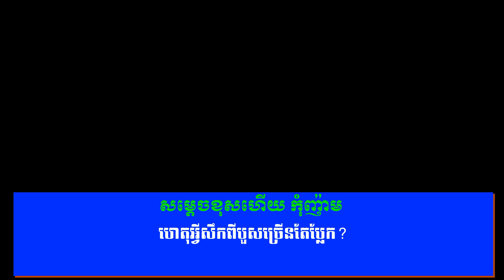SORN DARA | សម្តេច​ខុសហើយ កុំញ៉ាម